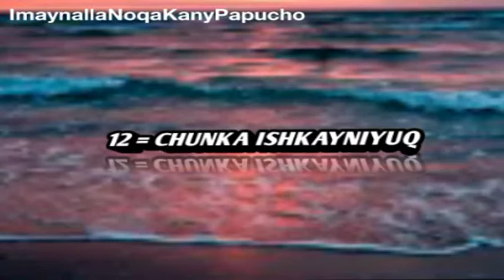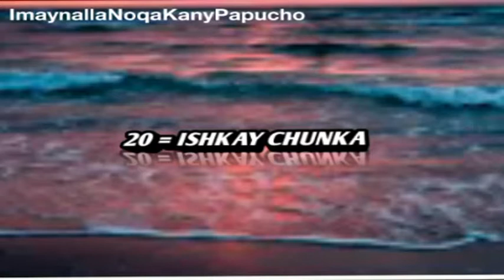NÚMEROS DE 11 A 20 EN QUECHUA O KICHWA | Cipriano Rudy Quechua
EN AYAVIRI MELGAR PUNO PERÚ

Aprende Quechua Mientras Duermes ||| Las Frases y Palabras Más Importantes En Quechua Latino ||| 8 Horas

segunda clase de quechua municipalidad de lima

municipalidad de lima clases de quechua

Solischa SN - Quechua - Oficial